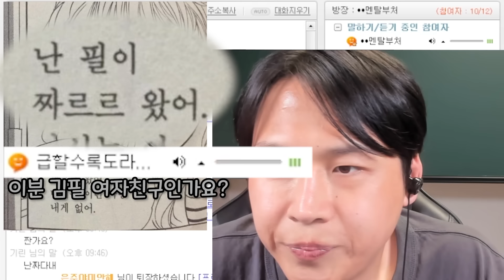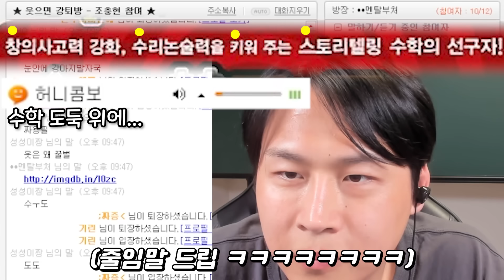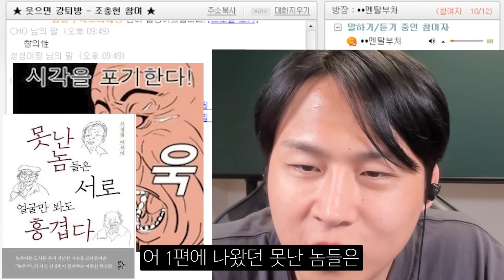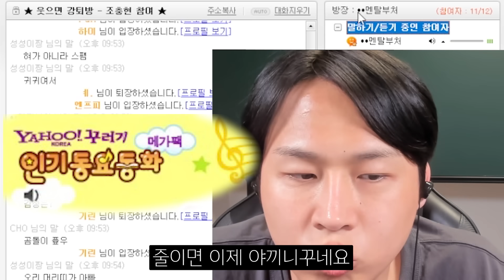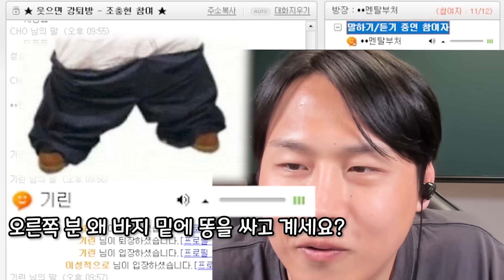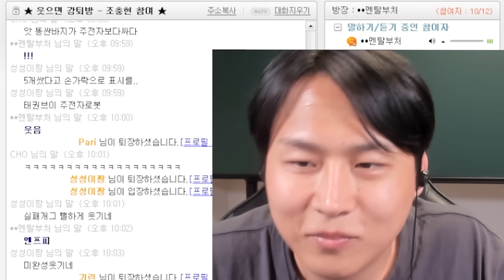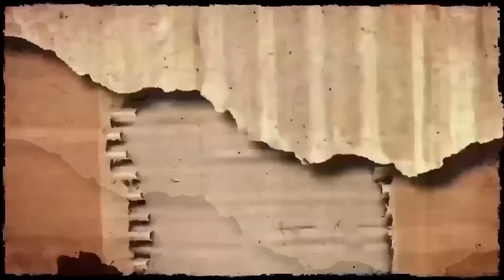웃으면 강퇴당하는 방 -2-2화-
웃으면 강퇴